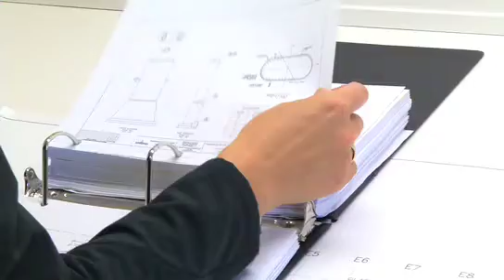Be part of our team: Project Engineer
"The most rewarding part of my job is when you complete a project...You know that you've helped New Brunswickers and provided a better quality of life for them."

Meet Krista. She's a project engineer with the Department of Transportation.  As Assistant Director of the Projects groups, she oversees important work on New Brunswick's bridges and roads.  Krista is making a difference in New Brunswick.  You can too.